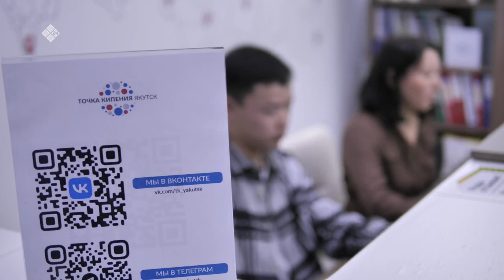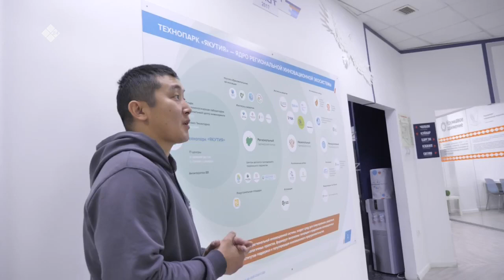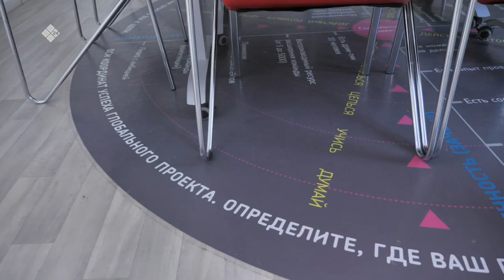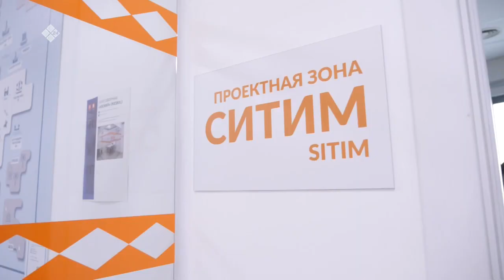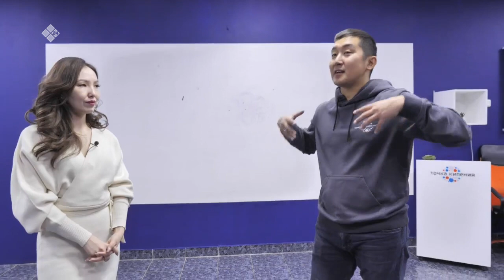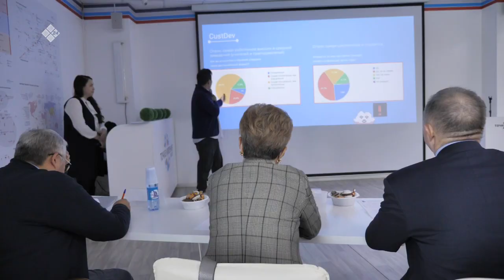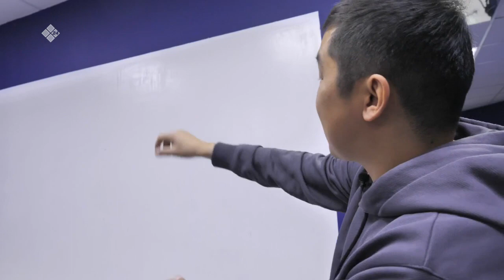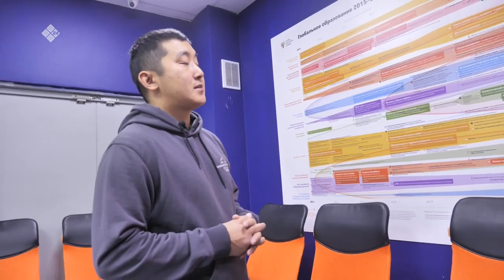«Бу Дьокуускай» биэриигэ: «Точка кипения» (31.10.22)